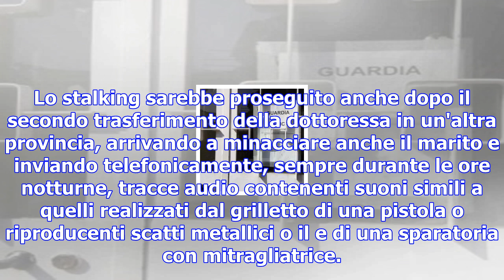Bari, minaccia e violenta dottoressa: 51enne arrestato - tgcom24